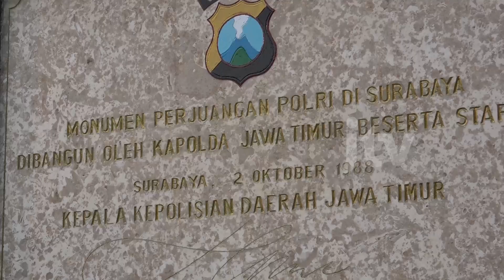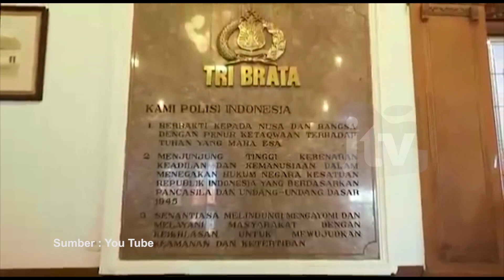BLAKRAAN - POLISI ISTIMEWA Part 2